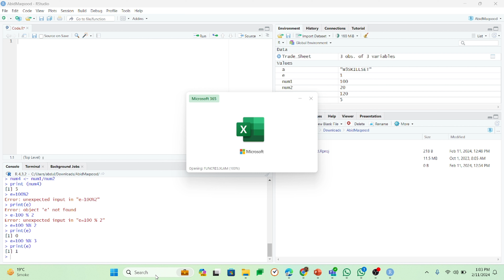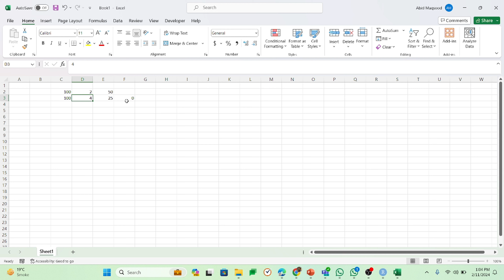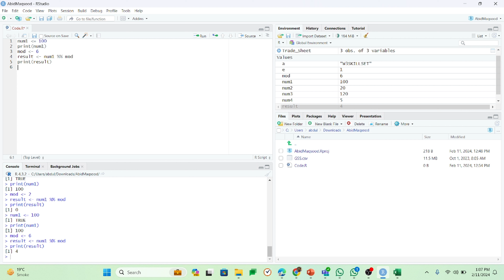Level Up Your Skills: Mastering Math Operations with Modules, Roots, & More in R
Beyond Addition: Conquering Modules, Square Roots & Roots in R (It's Fun!)
Unlock Math Magic: Modules, sqrt(), & root() Functions Explained in R
Data Ninja Skills: Mastering Math Operations with Modules, Roots, & More in R
Level Up Your Data Analysis: Powerful Math Functions in R - Modules, sqrt(), & root()
Simplify Complex Calculations: Master Modules, Square Roots & Roots in R for Beginners
Data Analysis Efficiency: Leverage Powerful Math Functions in R (Modules, sqrt(), & root())

Module Magic: Understanding & Using the Modulo Operator (%) in R
Dive into Square Roots: The sqrt() Function Explained in R with Examples
Unlocking Any Root: Master the root() Function for Diverse Calculations in R

Ready to supercharge your data analysis with powerful math functions? Join us as we explore the fascinating world of modules, square roots (sqrt()), and roots in R! Buckle up for a fun and practical journey!

Master essential math operations: Learn how to use the modulo operator (%) for remainder calculations.
Unlock the secrets of square roots: Discover the power of the sqrt() function and apply it to real-world scenarios.
Go beyond square roots: Dive into the root() function and explore its versatility for calculating any root.
Boost your problem-solving skills: Solve complex mathematical problems efficiently with these powerful tools.
Target Audience:

This video is designed for beginner to intermediate R users who want to expand their mathematical toolkit and tackle more challenging data analysis tasks.

Watch now and empower your data analysis with advanced math functions in R!

Thanks,
W3SKILLSET Team